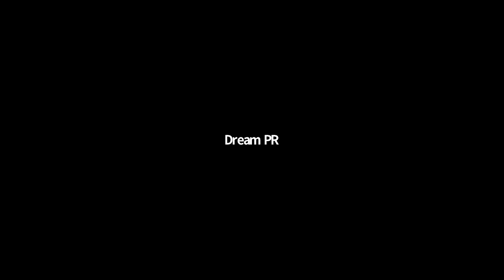Atlanta Dream Postgame Media Availability - July 29, 2020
Atlanta Dream Postgame Media Availability - July 29, 2020 - Head Coach Nicki Collen, Shekinna Stricklen and Blake Dietrick